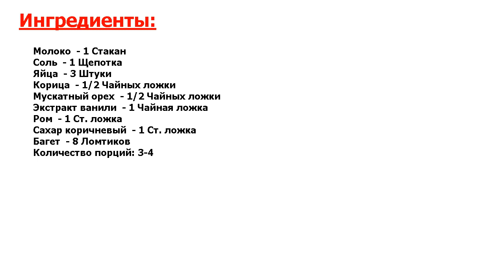Французские гренки с ромом Рецепт, пошаговый, как приготовить, видеорецепт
Деликатес, доступный каждому! Простой рецепт приготовления гренок с ромом - куда более интересный вариант гренок для каких-либо бутербродов или закусок. Принцип приготовления почти тот же, но вкус - совершенно иной.